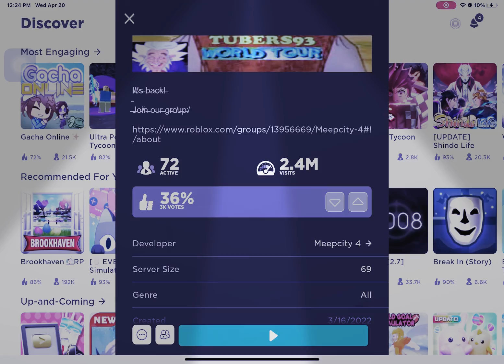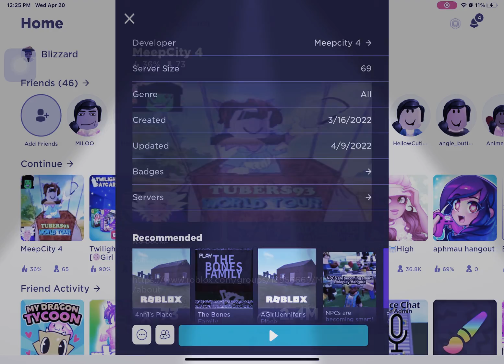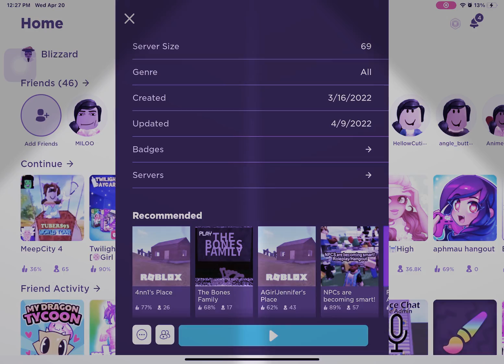How To Leave Tubers92 Game| Ways